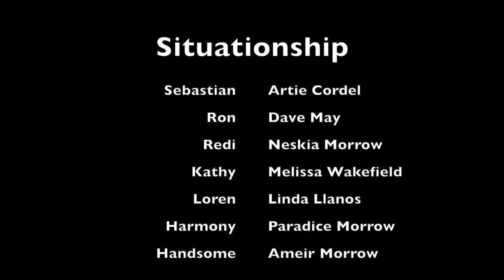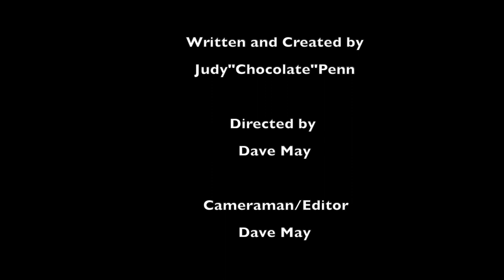Situationship (Season 4)ep 2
best drama web series on YouTube